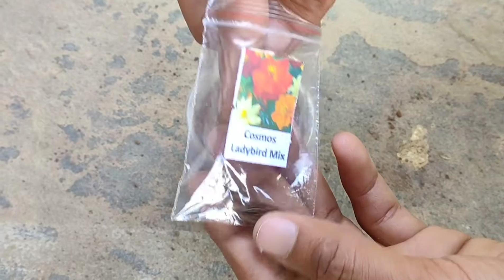गर्मी में बीज से लगाये फूलों वाले पौधे। seeds grow in summer 📌100%germination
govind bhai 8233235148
how can grow summer flower seeds
गर्मियों में ऐसे उगाये आसानी से बीज